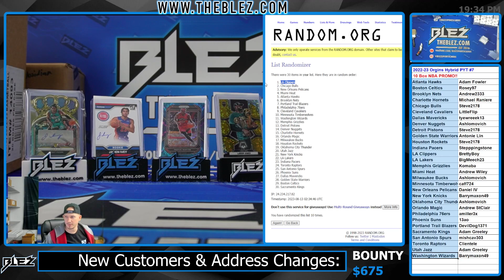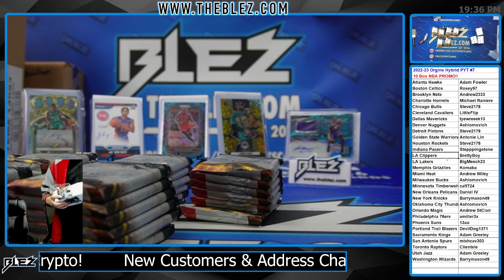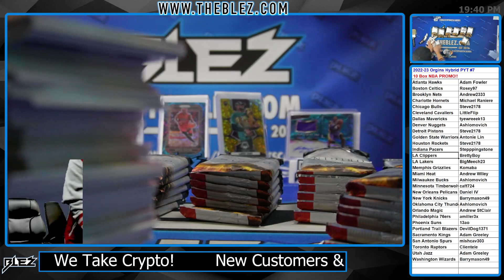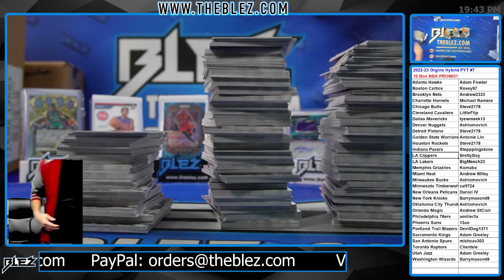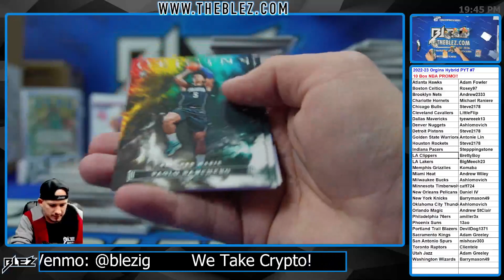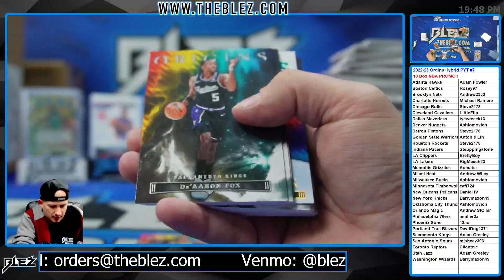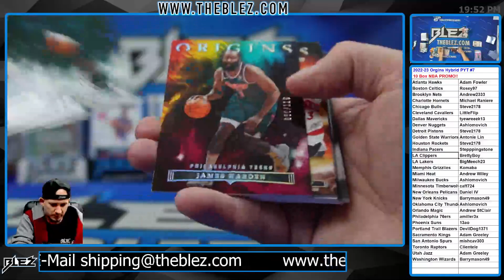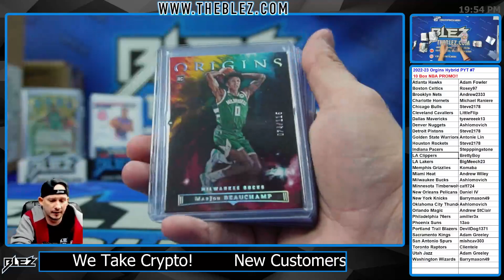2022-2023 Panini Origins 10 BOX BREAK #7 Pick Your Team